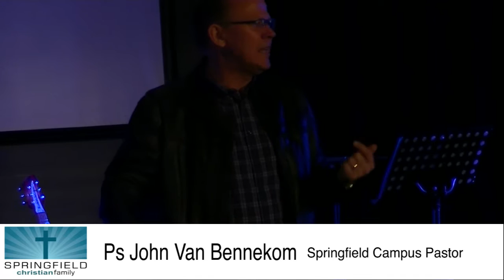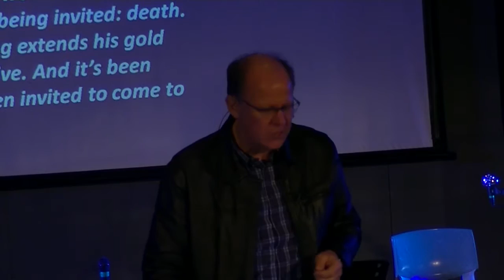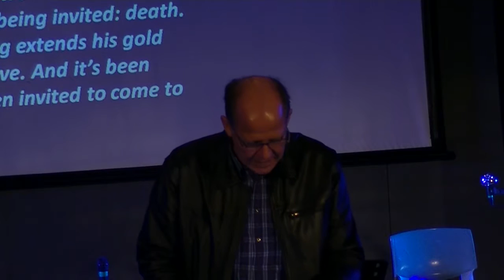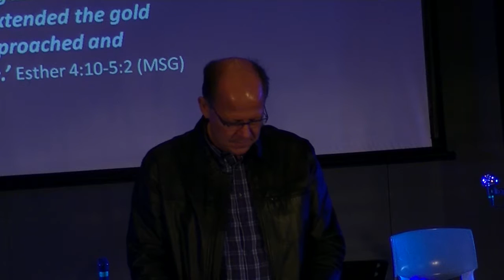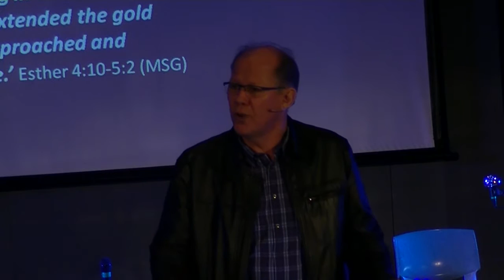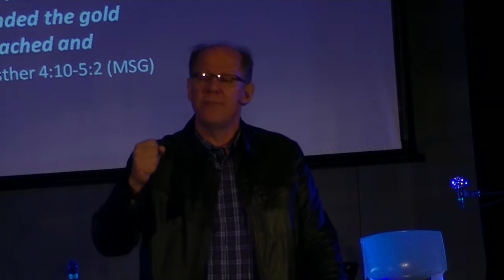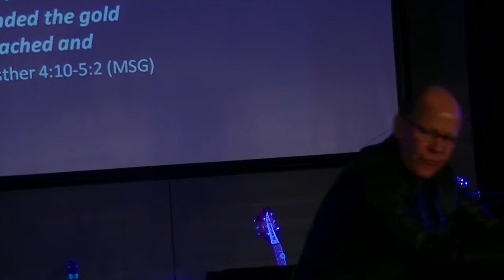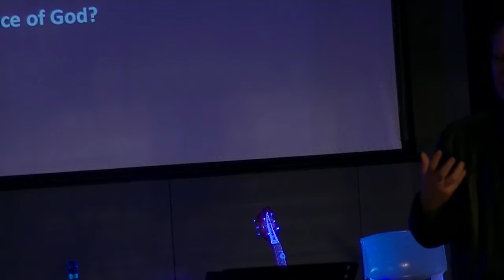17/07/16 - Ps John Van Bennekom - Audacious Grace